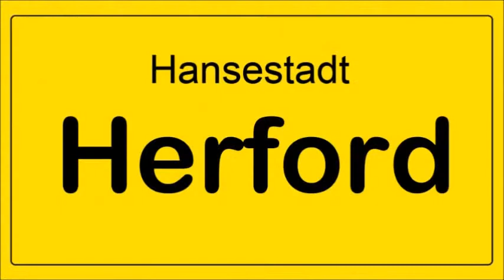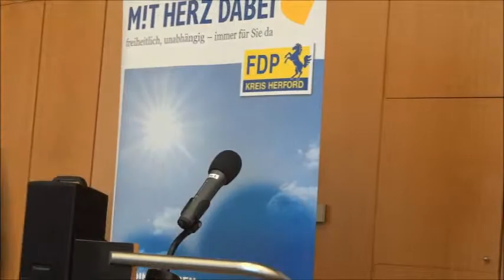FDP Neujahrstreffen 2014 - Herford - Christian Manz